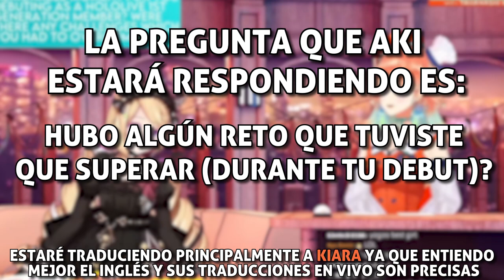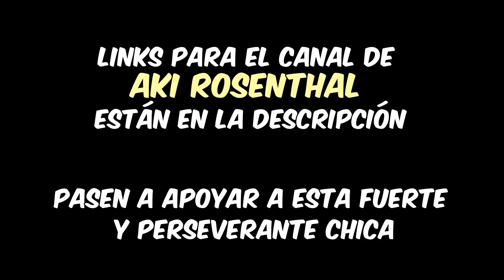[HoloTalk] Aki Rosenthal y el inconveniente que afectó sus inicios en Hololive (Sub Esp)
Plus, aclaración sobre su "accidente".
A pesar del constante crecimiento de su canal durante el 2020, Aki Rosenthal siempre ha luchado contra el hecho de ser una de las chicas con menos suscripciones en Hololive, aún al haber sido de las primeras en debutar.
También, a pesar de los distintos motivos, ella continua dando todo de sí misma.

Se agradecerá correcciones.